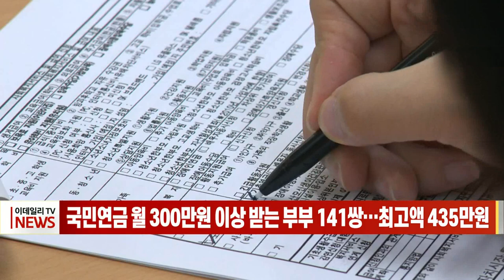국민연금 월 300만원 이상 받는 부부 141쌍… 최고액 435만원 (20211126)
국민연금 월 300만원 이상 받는 부부 141쌍… 최고액 435만원